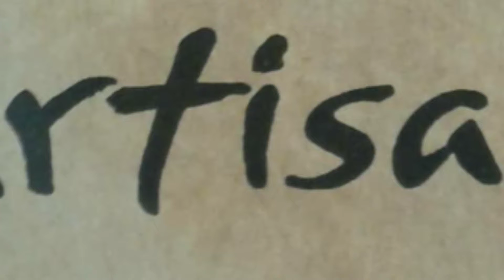**PSA** ShopTalkLIVE ArtisanMc GeekElite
Announcement for changes to my YouTube channel. 08/09/20